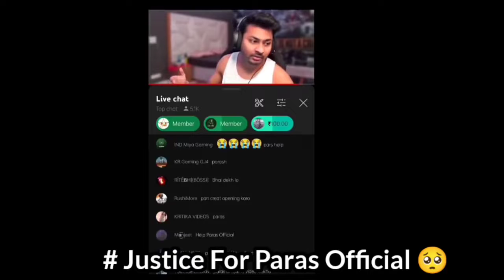dynamo reaction😔 on paras official bhai🥺